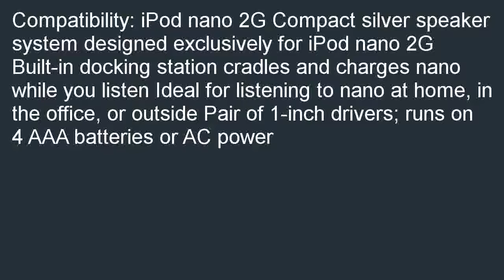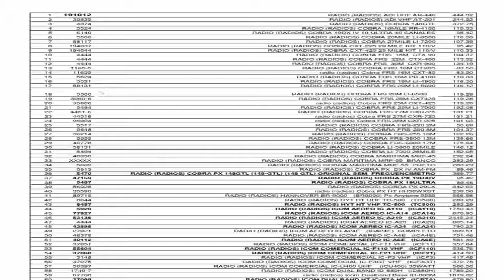Aiptek Fidelity Mist II Speaker for iPod nano 2G Silver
Discount  B000KGMW96/? Aiptek Fidelity Mist II Speaker for iPod nano 2G (Silver) overstock. Compare  prices from all Sellers: Aiptek Fidelity Mist II Speaker for iPod nano 2G (Silver).